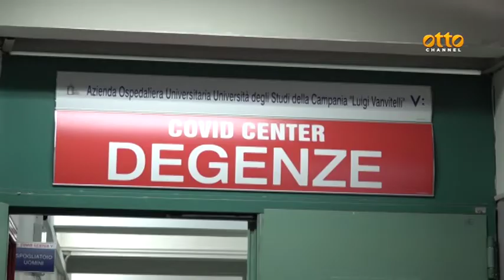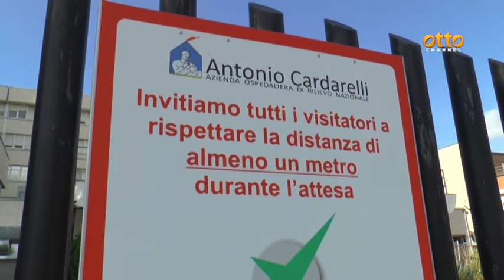Il Covid non si ferma, emergenza al Cardarelli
I dati della pandemia in Campania